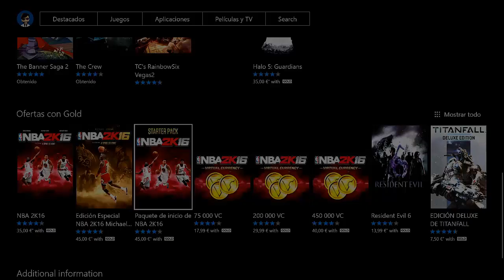Ultimate Game Sales (5 - 11 Julio) | Zona Gold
Resumen de las ofertas de verano para Xbox One y Xbox 360, en el enlace a continuacion tienes la lista completa: